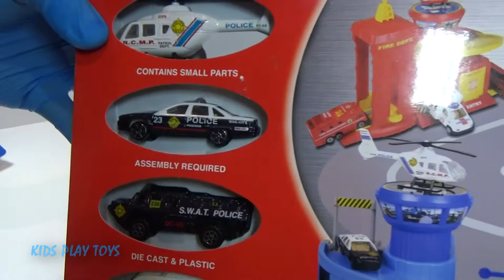We open new toys, And Building a Police Station, Police Chase and Accident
History of toys. Beautiful cars for children, Toy police station, Police chase and accident